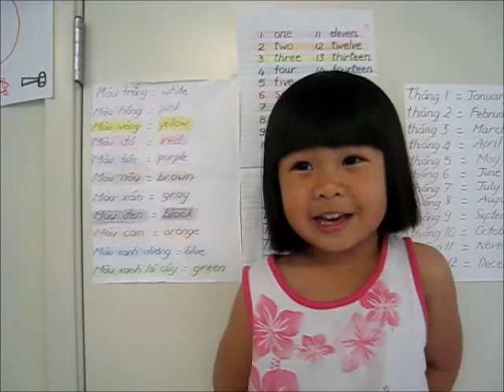Bé đánh vần Tiếng Anh, màu sắc + số 1-12